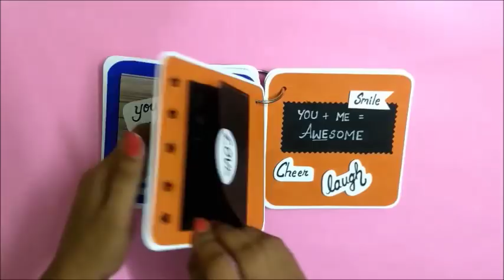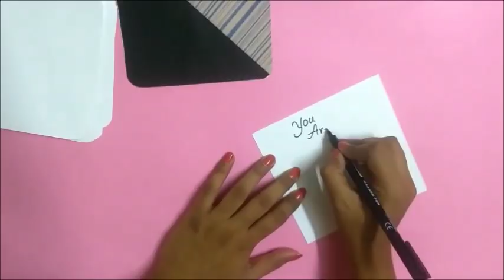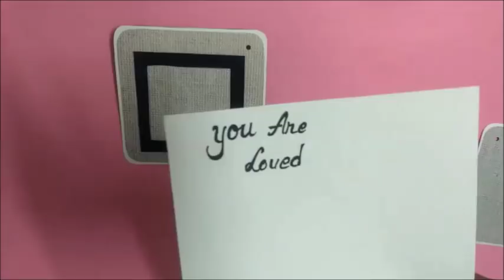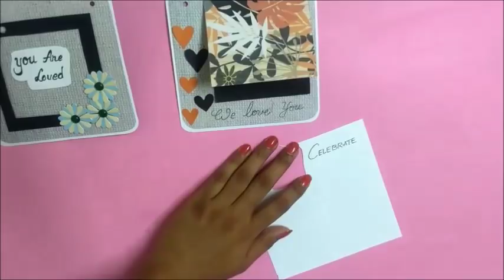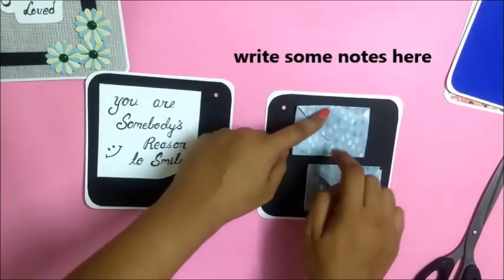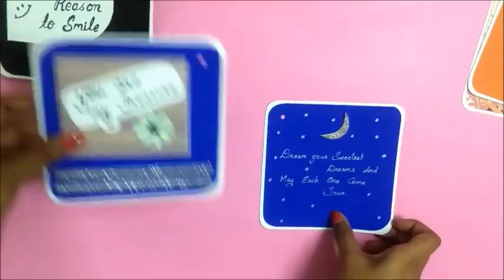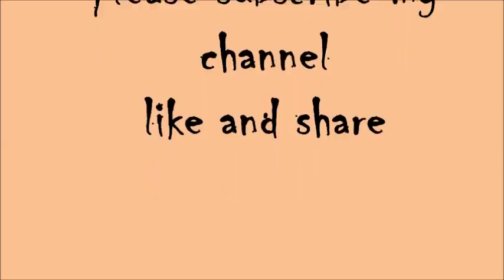Beautiful Gift for BOYFRIEND | Special Handmade Gift Idea | Tutorial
In this video, i am going to show you guys how to make Beautiful gift for Boyfriend.This Special handmade gift can be made by yourself by simply watching this complete video. you can give this beautiful Handmade Gift  to your loved once like best friend, boyfriend, girlfriend, father, mother, sister, brother, husband or wife.

REQUIREMENTS:
ivory sheets or thick sheets
Chart papers- black, orange, blue, white.
Decorative flowers, pearls.
Pattern sheets
White Glitter foam sheet
Marker pens (thin and thick)
Grey sparkle pen, crafting thread,
Zig zag paper cutter or design scissor
Glue, scale, scissor, pencil, compass, eraser.